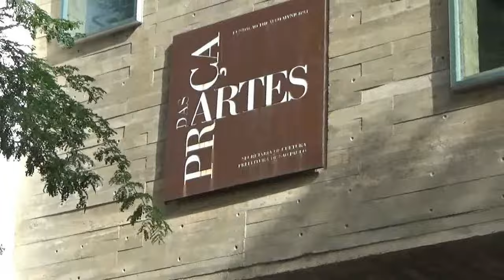VIRADA CULTURAL MAGICA